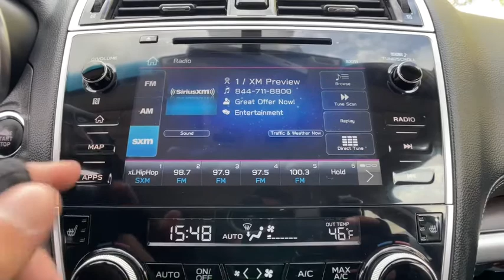2019 Subaru Outback Commerce, Farmington Hills, Novi, West Bloomfield, Troy, MI 1XS409P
Magnetite Gray Metallic Used 2019 Subaru Outback available in Commerce, Michigan at LaFontaine Subaru. Servicing the Farmington Hills, Novi, West Bloomfield, Troy, MI area.

2019 Subaru Outback 3.6R Limited Magnetite Gray Metallic Certified. AWD CARFAX One-Owner. Clean CARFAX.